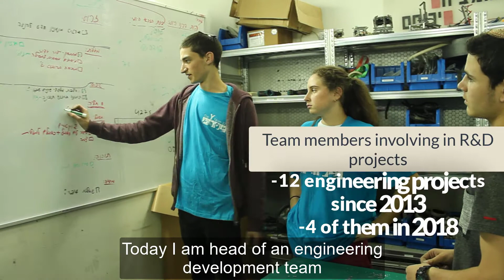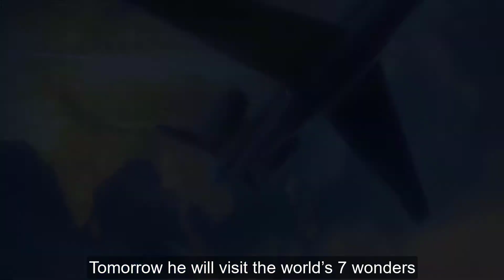The Y Team - FRC 3211 - Chairman Award Submission 2018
Proud to present our community outreach projects :)